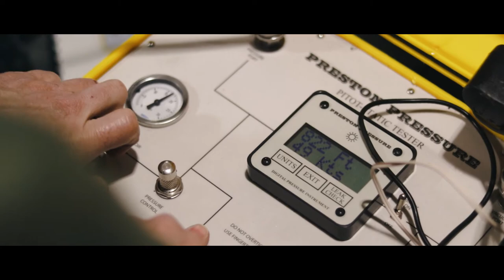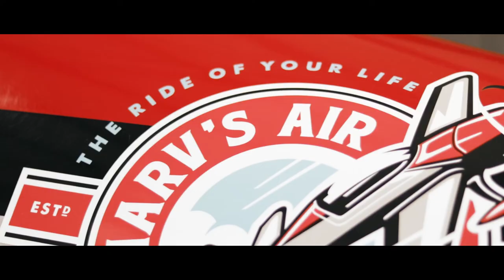Building the Extra 300 Aerobatic Aircraft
Video of the Harv's Air Inverted Extra 300 aerobatic aircraft, being built after arriving in Steinbach from New Zealand in a shipping container. Spotlight on  awesome maintenance staff in action !

to book your ride today !